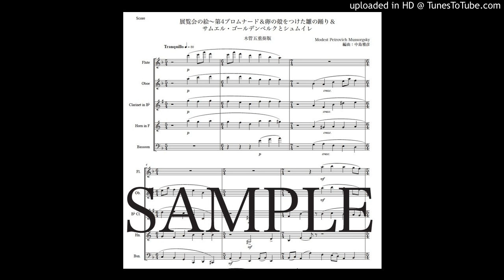ムソルグスキー「展覧会の絵〜第4プロムナード&卵の殻をつけた雛の踊り&サムエル・ゴールデンベルクとシュムイレ」木管五重奏版（編曲：中島雅彦）